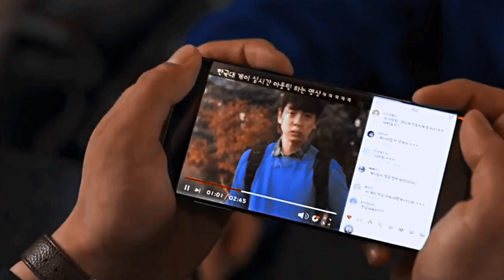won seok & ho dol ✘ american money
"Lo siento"
"Won Seok, eso no es algo de lo que debas lamentarte"

I will be grateful to any donat

¡Holaaa!
Gente yo llevo desde enero editando esto xD solo que por la universidad no había podido terminarlo pero al fin pude terminar de editarlo.
En fin, debo decir que me sorprendió mucho este drama, empece a verlo por mi actor favorito y tremenda joyería me encontré sobre todo esta pareja, nunca había visto un BL en un k-drama y cuando salio la noticia de que Cha InHa falleció días después de apenas emitirse los primeros episodios me dolió mucho y más ver los siguientes episodios sabiendo que el ya no estaba en este mundo.
Admito que esta pareja me da mucha ternura, ambos tuvieron una química super linda, Ho Dol super adorable y Won Seok tan protector c: en fin, espero les guste el vídeo ¡nos vemos!